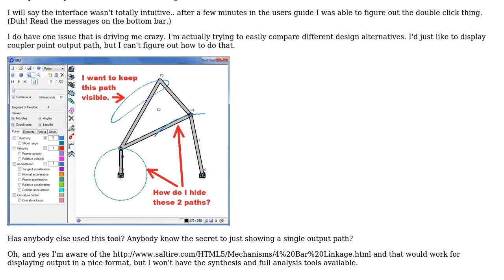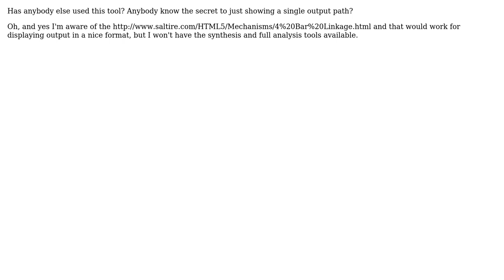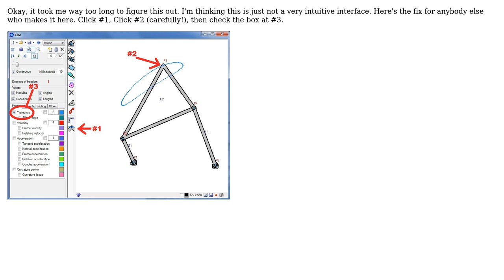Engineering: GIM Mechanism Software (Kinematics / Analysis / Synthesis)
With thanks & praise to God, and with thanks to the many people who have made this project possible! You are responsible for your own actions.